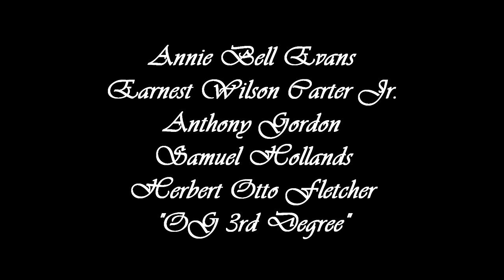Boneface "Letter to Greazy"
"Marshall Law"
GANGSTA GRILLZ EDITION
Direct By: InMotion Media
Edited By: Jibril
Pyrex Panhandle